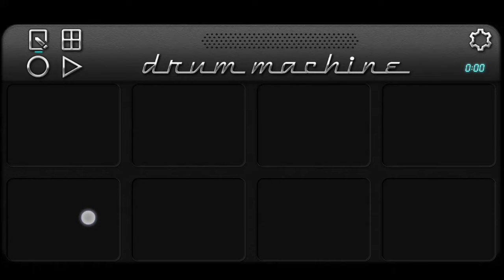Bajrang band tur ton। Tur ton bajrang band। mobile Octoped timli Patch download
👉 ABOUT VIDEO - Hello dosto mene is video me jay bajrang band ki new tur ton ko mobile Octoped me bit cover kiya hai video pasand aaye to like sher subscribe jarur kijie or koi question ho to comment jarur kijie, thankyou 🖖

🥁 DOWNLOAD MORE  PETCH JOIN TELEGRAM 🥁 👇👇👇✌️

 Topic Cover

Jay bajrang band tur ton
New tur ton bajrang band 2022
Mobile Octoped timli tur ton
Mobile Octoped Drum Machine Timli patch download